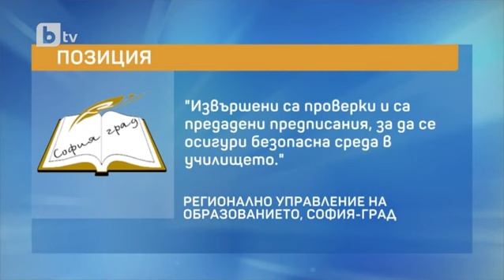Тази сутрин: Заради тормоз от един ученик: Почти 20 деца искат да се преместят в друго училище